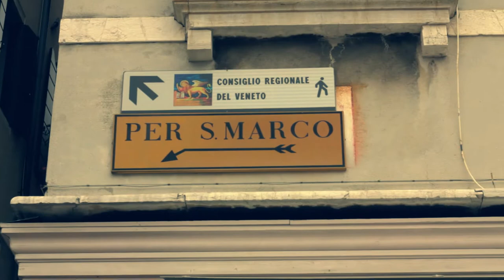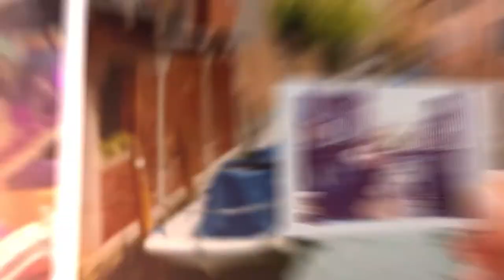GOPRO: Venice through dog's eyes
Passeggiata a quatro zampe a Venezia, vista dal un golden retriever di nome Kalua!!!
Kalua ha passeggiato per venezia incontrando tanti amici, visitanto posti nuovi e assaporando nuovi odori.

Video montato con Premiere Pro